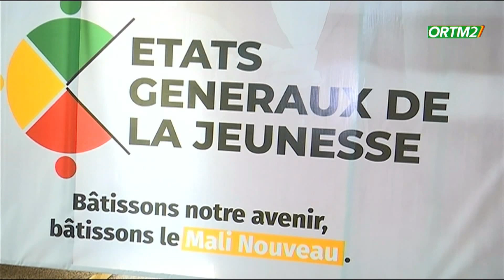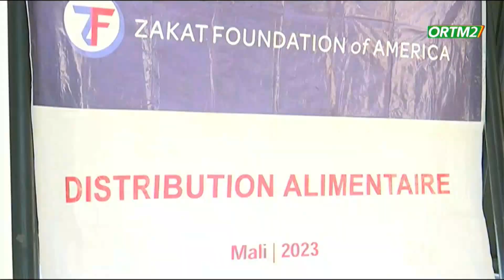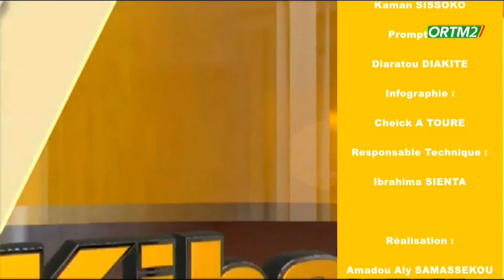# KIBARU de ORTM2 du 16 décembre 2023Présentation: Aissata BA Mise en Ligne : Mamadou CISSE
KIBARU de ORTM2 du 22 décembre 2023
Présentation: Aissata BA
Mise en Ligne : Mamadou CISSE
Coordination : Tamsir DIABAT